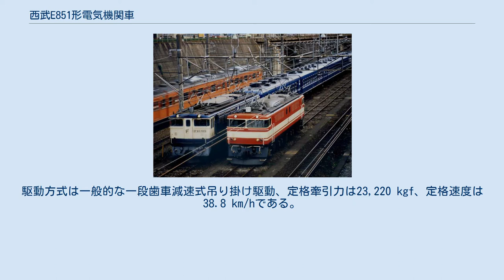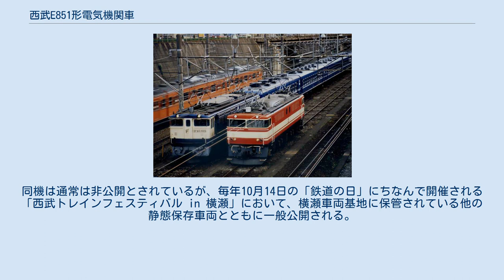西武E851形電気機関車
西武E851形電気機関車（せいぶE851がたでんききかんしゃ）は、西武鉄道が1969年（昭和44年）の西武秩父線開業に際して新製した電気機関車である。
 私鉄各社の保有する電気機関車としては唯一動軸を6軸備える、いわゆる「F形電機」で、かつ外形寸法・自重・牽引力・定格出力と、いずれも私鉄最大級を誇った電気機関車である。
西武鉄道社内において「ジャンボ」の愛称で呼称されたE851形電気機関車は、西武鉄道における貨物輸送が全廃となった1996年（平成8年）まで在籍した。
 西武秩父線は、秩父方面への観光輸送のほか、沿線に所在する武甲山より産出される石灰石を原料として生産されたセメント輸送を目的として、池袋線の終点であった吾野駅から西武秩父駅に至る延長18.9kmの路線として1967年（昭和42年）7月に着工、1969年（昭和44年）10月に開通した。
吾野 - 西武秩父間は全区間にわたって秩父山系を貫く形で経路が選定されたことから、当時の私鉄路線における最長山岳トンネルであった正丸トンネルを始めとしたトンネルと最急勾配35 ‰の勾配区間が各所に点在する山岳路線となり、セメント輸送列車を牽引する電気機関車には、同区間を運転可能とする牽引力と、都市部区間において電車の運行ダイヤを妨げない高速性能の両立が要求された。
また西武秩父線は全区間単線で建設されたことから、列車本数設定に関する制約が複線路線と比較して厳しいため、貨物列車については一列車あたりの輸送量を増やすことによって運行本数を少なくし、同時に輸送コストを抑制することも併せて求められた。
 しかし、当時西武鉄道が保有した電気機関車各形式は、いずれも小出力の旧型車であったことから重量列車を牽引するには性能不足が明らかであり、牽引力・定格速度とも従来車とは一線を画す強力な電気機関車を新たに製造する必要性が生じた。
こうして設計・製造されたものがE851形電気機関車（以下「本形式」）である。
1969年（昭和44年）9月から同年10月にかけて、E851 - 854の4両が順次新製・導入された。
 最大で換算両数100両・牽引荷重1,000 tに達するセメント輸送列車を牽引するため、本形式は動軸を6軸備えるF形電機として設計され、各部の設計は当時の日本国有鉄道（国鉄）における最新型のF形電機であったEF65形電機およびEF81形電機の仕様を概ね踏襲した。
本形式の形式称号「E851形」は、前記国鉄型電機2形式を設計の基本とした車両であることを意味して付与されたものである。
ただし、車体外観には西武鉄道独自の設計思想が取り入れられ、車体塗装は赤（スカーレット）とアイボリーの2色塗装とし、ローズレッド1色塗装であった西武鉄道に在籍する従来形の電気機関車と比較して新鮮な印象を与えるものとした。
 本形式の製造は電気機器を三菱電機が、車体を三菱重工業がそれぞれ担当し、三菱重工業三原製作所において組立が実施されたが、これはセメント輸送の荷主が三菱鉱業セメント（現・三菱マテリアル）であり、同社との関係性から三菱グループの三菱電機・三菱重工業へ発注されたものとされる。
なお、三菱グループは本形式のベースとなったEF81を製造していたが、EF65は担当していない。
 車体中央部を主要機器を搭載する機器室とし、前後妻面に運転台を備える全長16,500 mmの全鋼製箱型構体を有する。
前面に乗務員扉を持たない非貫通構造で、前面窓間柱を極力細く取った二枚窓設計とするなど、主要設計は国鉄EF65形0番台の仕様をほぼ踏襲したものとなっている。
 ただし、側面見付については側面中央部に2箇所設けられた機器室採光窓を真円形状としてアクセントとしたほか、機器室通風口（エアフィルター）の形状が異なり、前面窓直後の側面乗務員用開閉可能窓については前面窓と一体化した意匠とし、同部分の後端部を側面採光窓と意匠を揃えて半円形状に処理するなど、独自の設計思想が取り入れられた。
 外地を含む日本国内において車体側面に真円形状の窓（丸窓）を配したデザインを採用した電気機関車は、本形式のほか吉野鉄道が発注した電機51形電気機関車、小田原急行鉄道（現・小田急電鉄）が発注した101形電気機関車、南満州鉄道が発注した3000形電気機関車の3例が存在するのみである。
また、戦後に製造された日本国内向けの電気機関車における丸窓の採用例は本形式が唯一である。
 前照灯はシールドビーム式のものを前面幕板上...